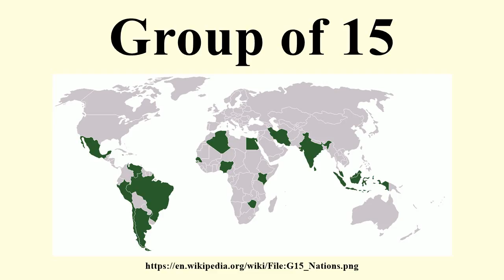Group of 15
Image-Copyright-Info
Image is in public domain
Author-Info:   João Felipe C.S
Image-Copyright-Info